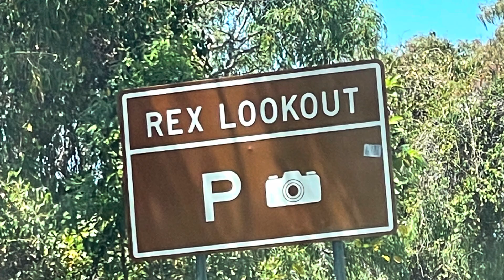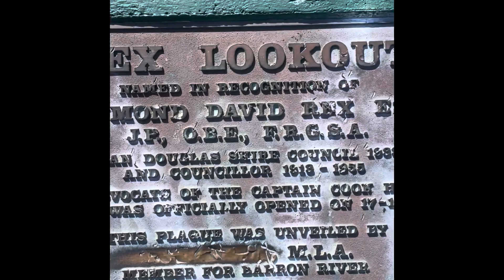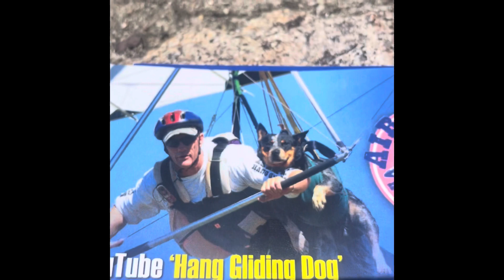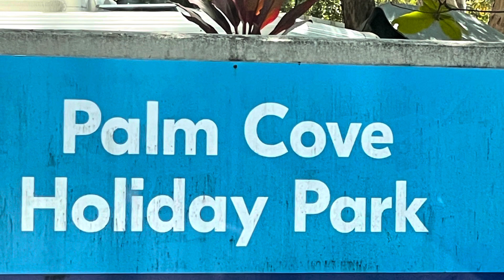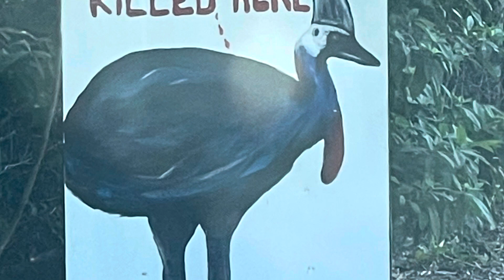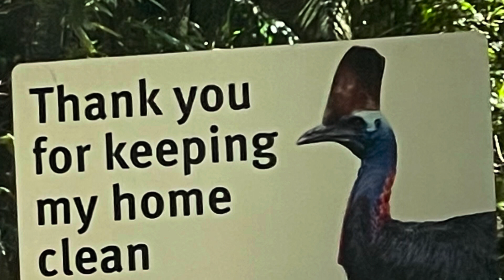Port Douglas to cairn’s FNQ (croc)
Beautiful looking beaches and landscapes